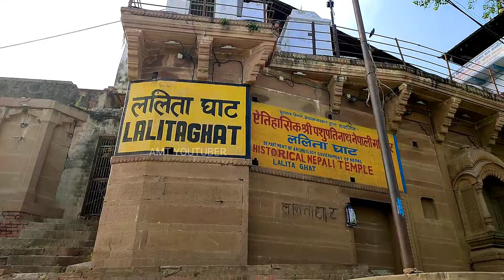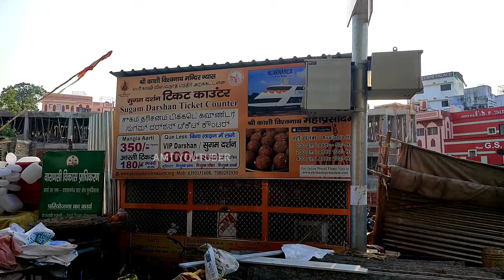Kashi Vishwanath Corridor ! काशी विश्वनाथ धाम कॉरिडोर ! By AMT YOUTUBER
UPI : - amit0050@airtel

गोदौलिया गेट
दशाश्वमेध घाट लगभग 7 फीट नीचे एक शिवलिंग का विग्रह मिला है।
काशी विश्वनाथ धाम कारिडोर 2021 Video
ऋषिकेश की तरह गंगा पर जल्द लक्ष्मण झूला बनेगा
पाथवे के रूप में गंगापार से काशी विश्वनाथ धाम को जोड़ेगा
काशी विश्वनाथ मंदिर कॉरिडोर,काशी विश्वनाथ शिवलिंग क्षेत्र विकास,काशी विश्वनाथ मंदिर मार्ग विकास,श्री काशी विश्वनाथ कॉरिडोर,काशी विश्वनाथ कॉरिडोर प्रोजेक्ट,काशी विश्वनाथ,काशी विश्वनाथ धाम,Kashi,Vishvanath,Dham,Kashi Vishwanath dham